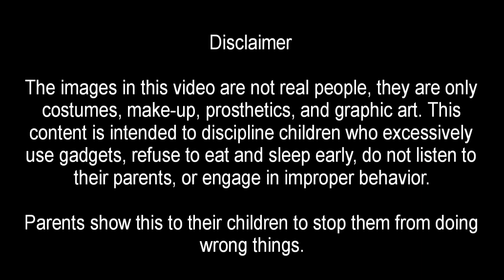Panakot sa batang mahilig mag cellphone | 929 | momokla | congtv | chuckie | tiyanak | pewdepie